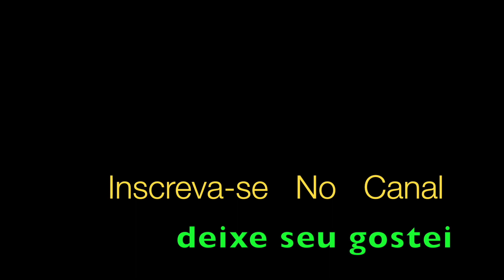Fullgás Marina Lima Instrumental Trompete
Fullgás Ântonio Cícero / Marina Lima Marina Lima, aqui Aldinho interpreta Marina Lima, com solo releitura instrumental para Trompete

Meu mundo você é quem faz
Música, letra e dança
Tudo em você é fullgás
Tudo você é quem lança
Lança mais e mais

Só vou te contar um segredo
Não nada, nada de mal nos alcança
Pois tendo em você meu brinquedo
Nada machuca nem cansa

Então venha me dizer o que será
Da minha vida sem você
Noites de frio
Dia não há
E um mundo estranho pra me segurar

Então onde quer que você vá
É lá
Que eu vou estar
Amor esperto
Tão bom te amar

E tudo de lindo que eu faço
Vem com você, vem feliz
Você me abre seus braços
E a gente faz um país